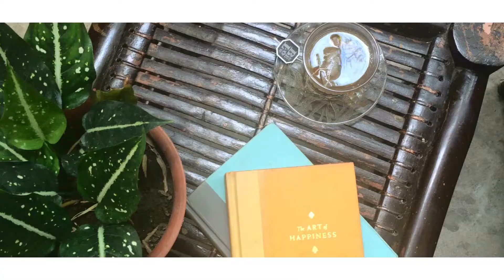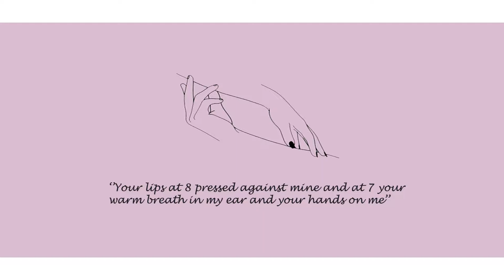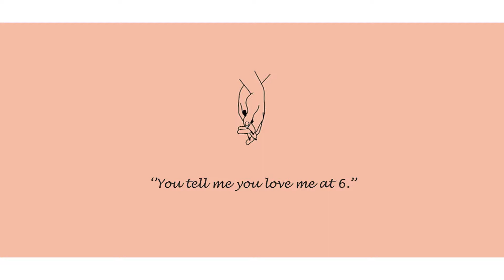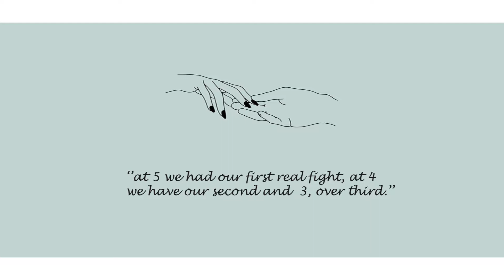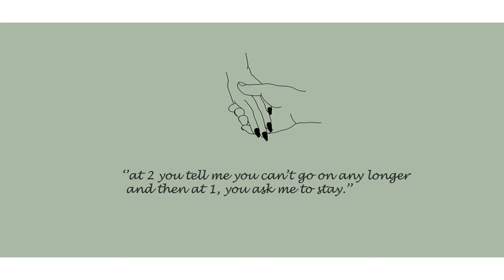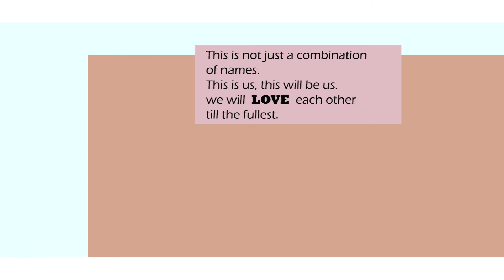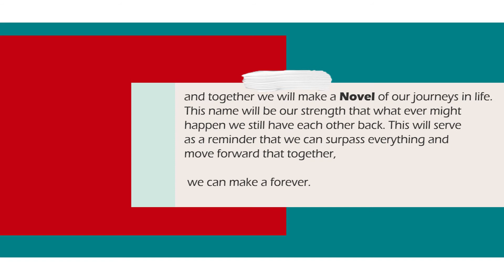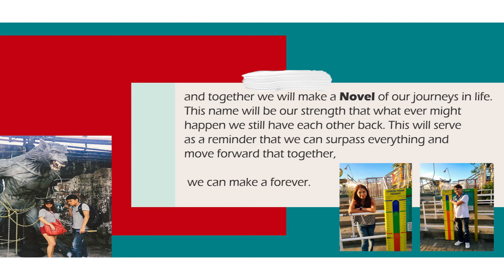Jean and Alex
Jean and Alex are love birds and this is their love story.

Made the video for their 3rd year anniversary.

camera used:
Ipad air